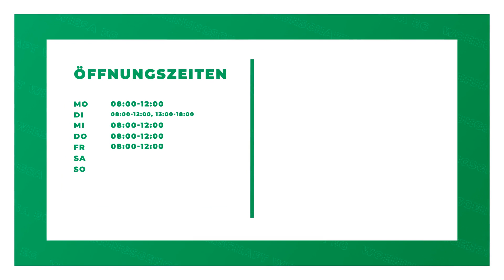Wohnungsgenossenschaft Wiesa eG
Wohnungsgenossenschaft Wiesa eG in Kamenz: Erfahre mehr über uns in diesem überblicksartigen Imagefilm. Finde heraus, wie du mit uns in Kontakt treten kannst, wann wir für dich geöffnet haben oder verschaffe dir einige Eindrücke unseres Betriebs. oder auf unserem SELLWERK Profil